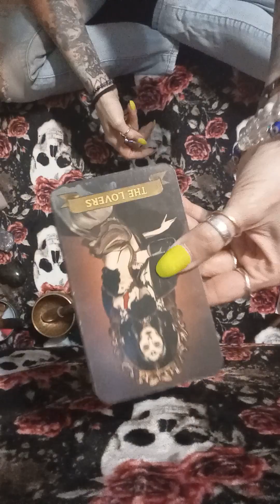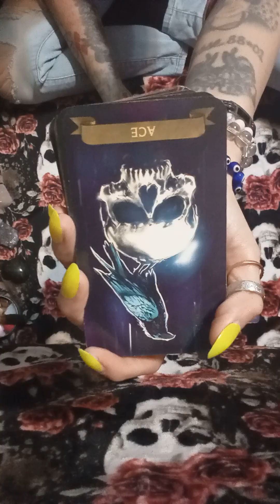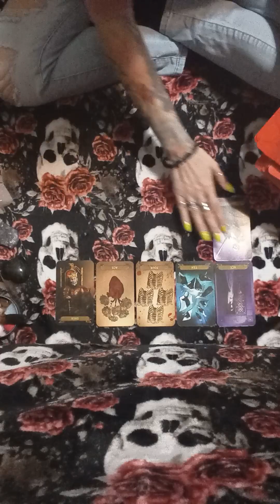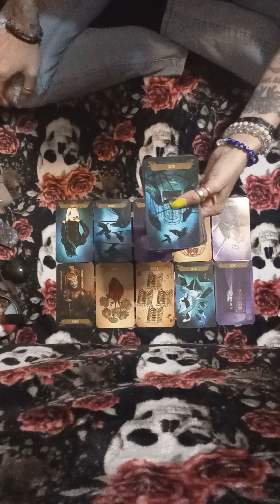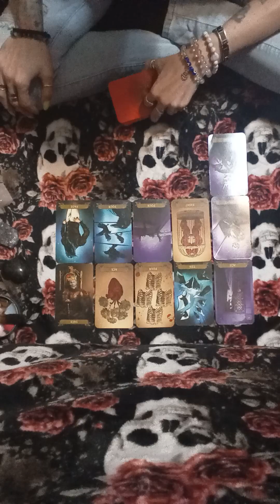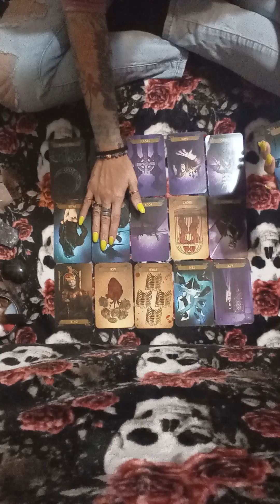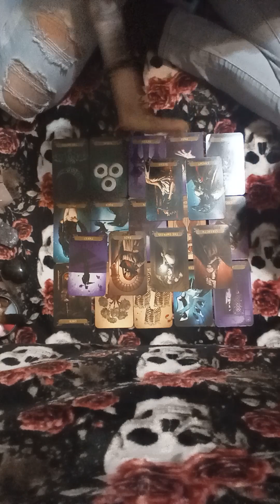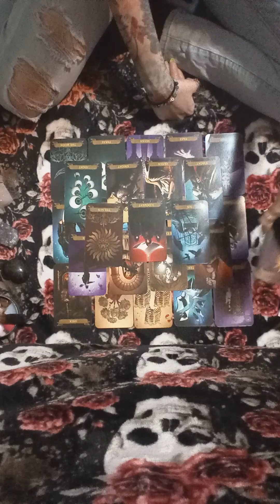🧿U have some1 coming in fast n fierce ready 2 protect u n judgement is here 4 ur❌n karmic family#god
💲PAY PAL🧿:  MisfitMitt

💻TikTok🧿: Divine messenger 144k
💻Facebook🧿:Misty Ems Kostar
💻 Instagram 🧿:Misty Ems 13
💻 YouTube 🧿: Divine messenger 144k